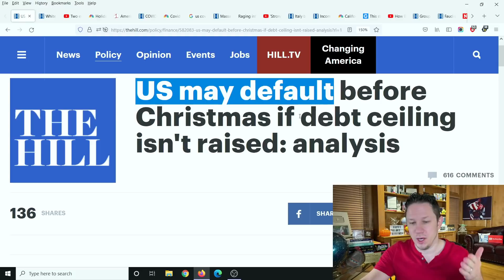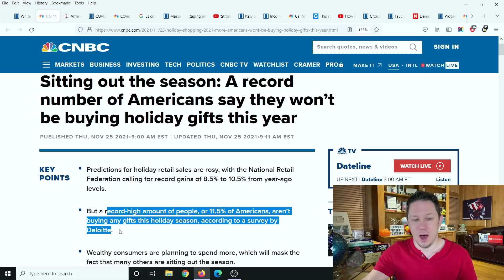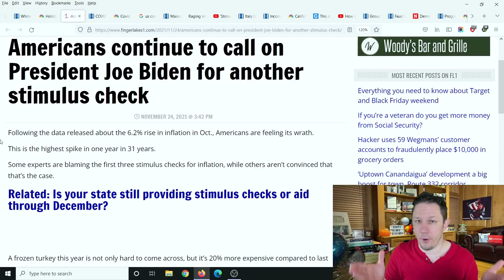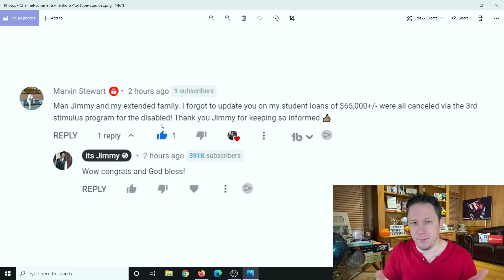IS THIS REALLY HAPPENING? Fourth Stimulus Package Update & Daily News + Stock Market Update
✅ You can get Rent Assistance and get your rent paid for up to 12 months from the government from the last stimulus package!

BEWARE of people pretending to be me in the comment section and SCAMMERS in the comment section! I won't ask for you to call me or text me in the comments if you see anything like that its a scam, its fake, and its not me! So beware of ALL SORTS OF SCAMS and don't give your info to anybody!